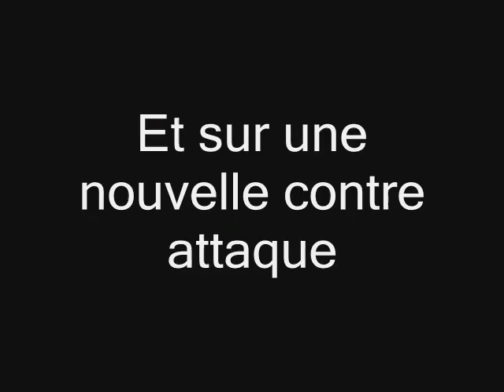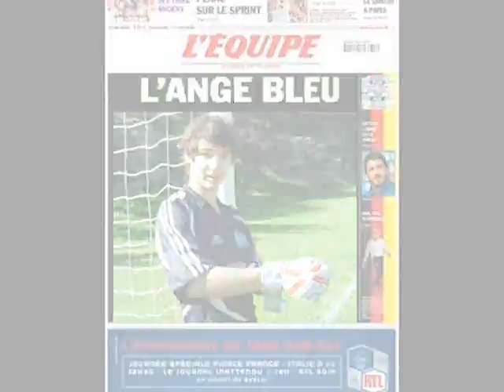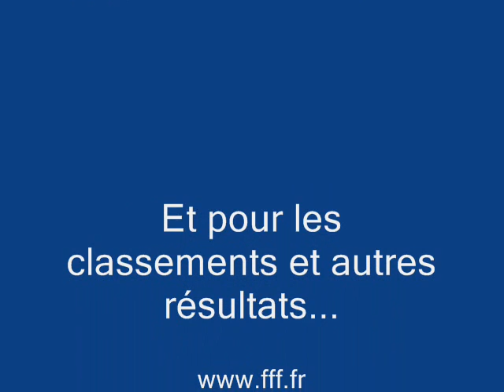Compil Aguessac - USC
Voici la compil de Aguessac - USC réalisé par moi-même